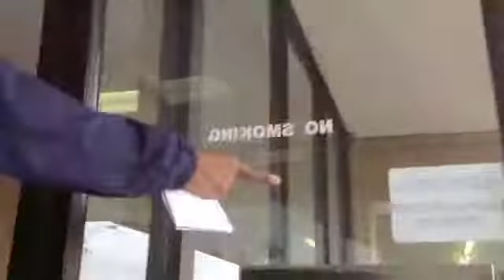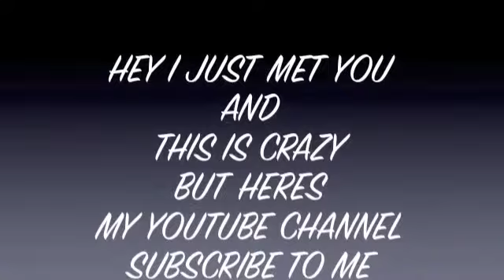LIFE IS RANDOM : The Ceiling Comes Down